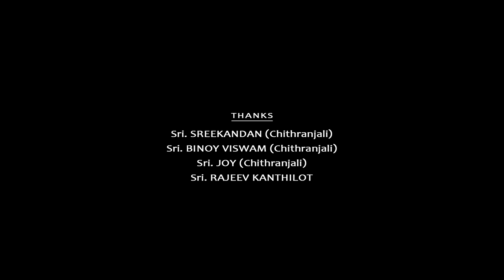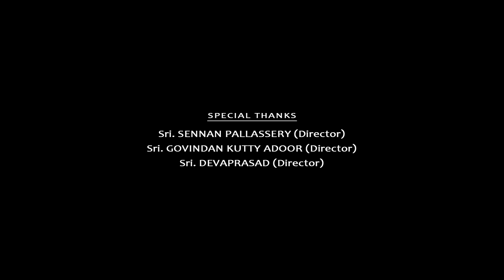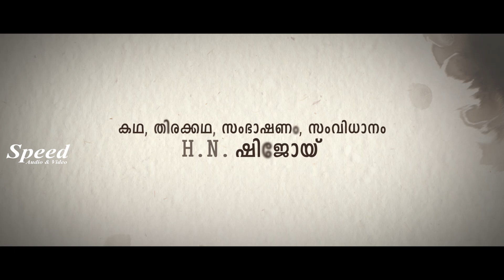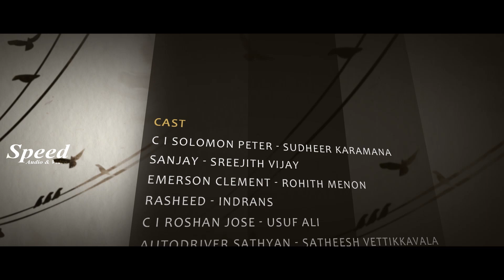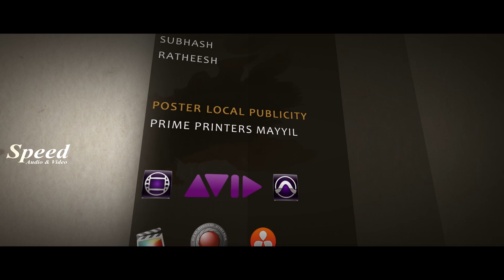St: Marysile kolapathakam | Malayalam Suspense thriller movie | Sreejith Ravi | Sudheer Karamana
You Are Watching On St: Marysile kolapathakam | Malayalam Suspense thriller movie | Sreejith Vijay | Sudheer Karamana

Movie : ST:MARYSILE KOLAPATHAKAM ( Malayalam full movie ) Suspense thriller  movie
Starring: Sudheer Karamana | Aparna nair | Sreejith Vijay | Indrans | Poojitha menone | others
Music : Viswajith | Produced by : K.P.Rajendran | direction : H.N.Shijoy |

Synopsis :The whole story revolves around a murder that takes place in St Mary's Hostel in Trivantrum. Pooja is a sales girl in one of the famous textiles in Trivandrum.Her best friend is Meera. Both of them stay at St Mary's hostel. One day they come to know that one of the inhabitants of the hostel is missing and later found murdered in the hostel. Later police officer Solomon arrives to investigate the murder. The investigation leads to many twists and turns. The film also shows how a police investigation affects the lives of people who are related to the victim .